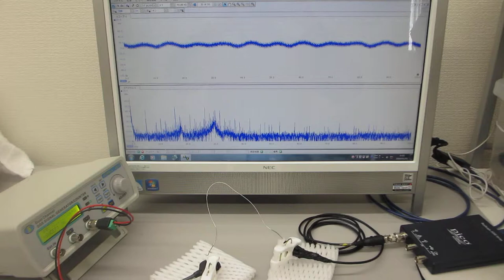超音波のダイナミックな非線形現象を利用する実験